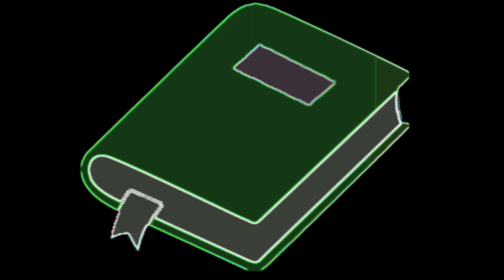LIÇÃO 5 28-1-22 DESCANSO EM CRISTO SEXTA